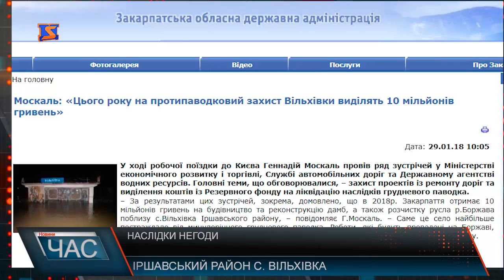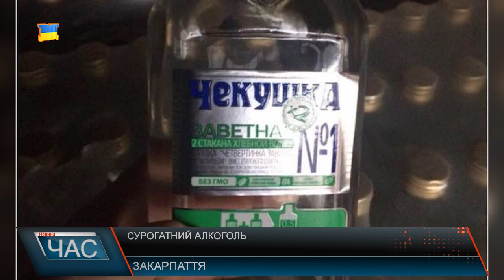Програма “ЧАС”. Hовини Закарпаття за 30 січня 2018 року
З війни - додому. Урочиста зустріч тих, хто боронить країну.
Програма водопостачання. Чи споживатимуть у Чопі якісну воду?
Наслідки негоди. У Вільхівці досі не можуть оговтатись від повені.
Нерви, гроші, колеса. Що ще втрачають закарпатські водії на дорогах?
Аграрні питання. Про важливе говорили в обласному центрі.